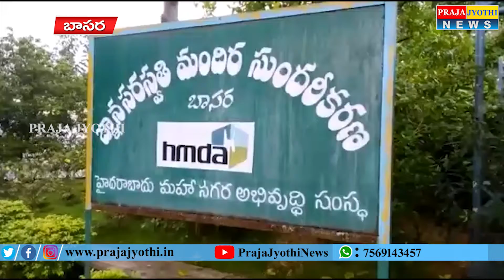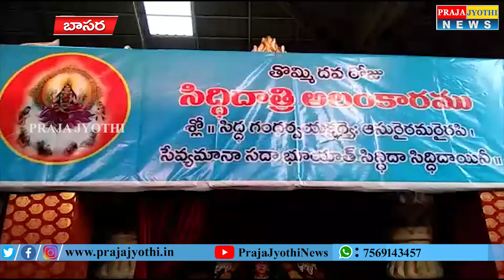బాసర లో నవమిని పురస్కరించుకుని అమ్మవారి యాగశాలలో మహా చండీ యాగం || Praja Jyothi News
Basara mahaChandi yagam || Praja Jyothi News